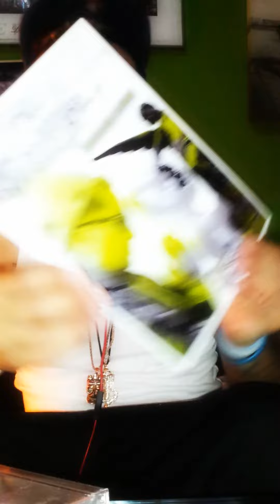the mika king improvidando,ke te follen gorda.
Descripción:the mika King improvisando...
tiraera a la puta gorda.
youtubevideos:the mika King.
disco nuevo,the mika King"angeles caidos"sevilla,españa,2015.